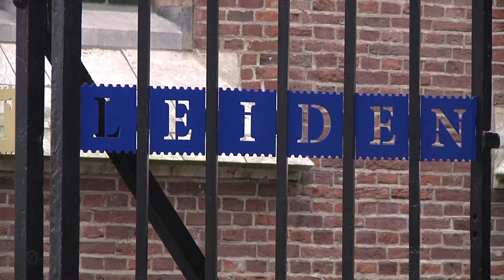Unity TV Nieuws - 22 JANUARI 2015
In deze uitzending:
- Het nieuwe leenstelsel gaat er toch écht komen
- Leidse fotograaf genomineerd voor de Zilveren Camera
- Hogere boetes voor overtredingen op en in het Leidse water